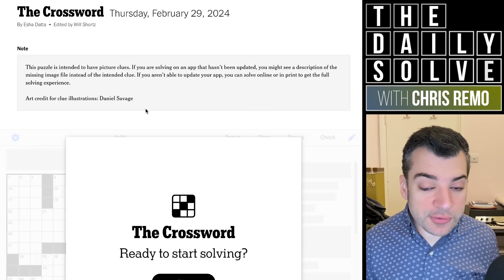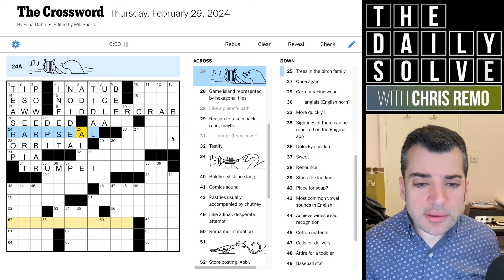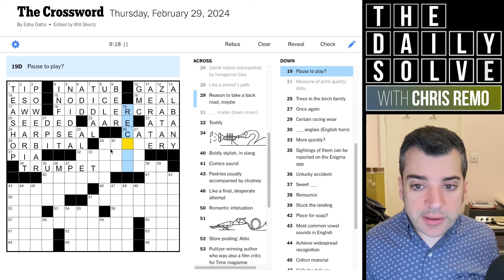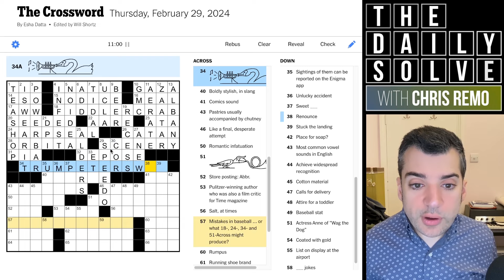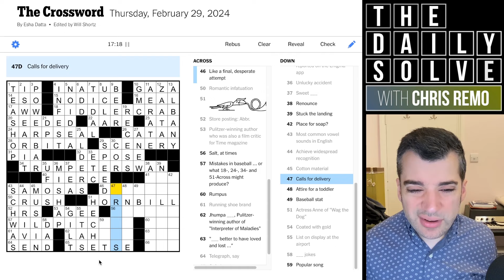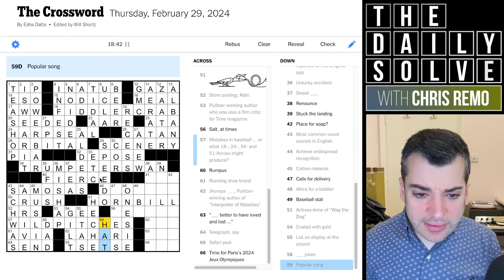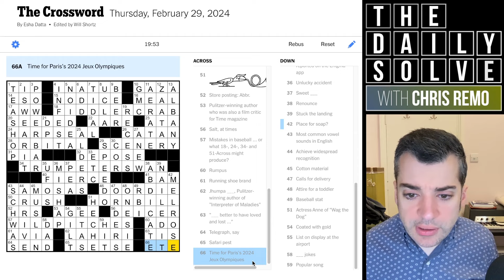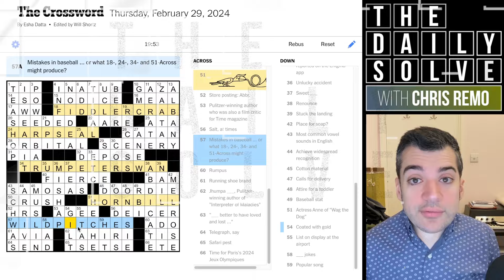Thursday: A Puzzling Audiovisual Extravaganza - 29 February 2024 New York Times Crossword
It's a fun theme today, befitting a Thursday! How familiar were you with the thematic material? Join me for a pictographic solve!

This is the New York Times crossword puzzle for Thursday, 29 February 2024: